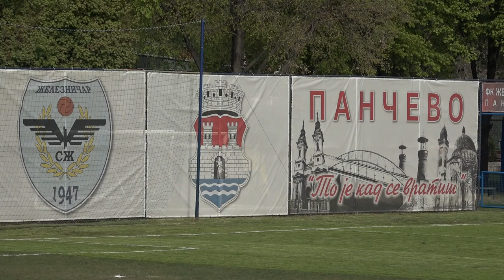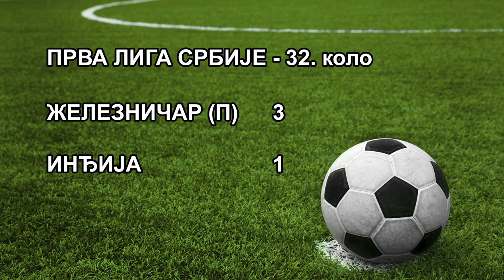PLS 32. kolo ŽELEZNIČAR Pančevo - INDJIJA 3-1